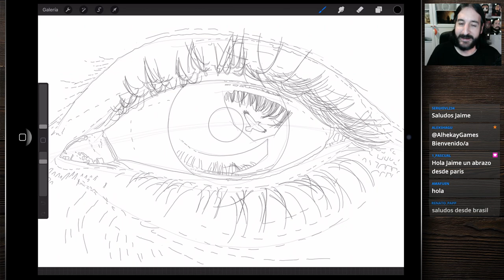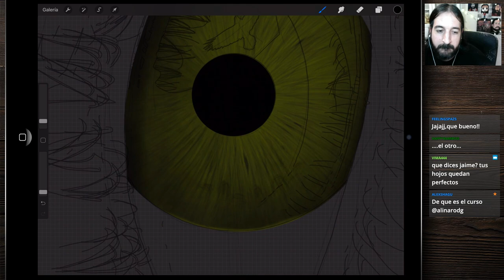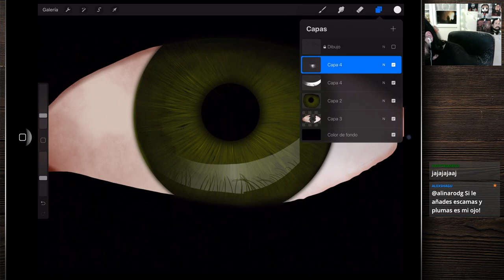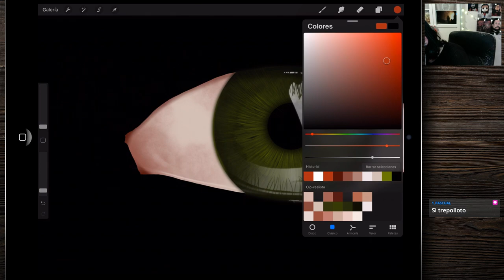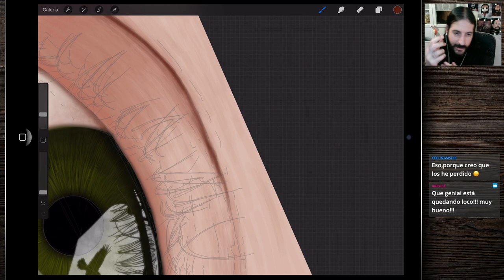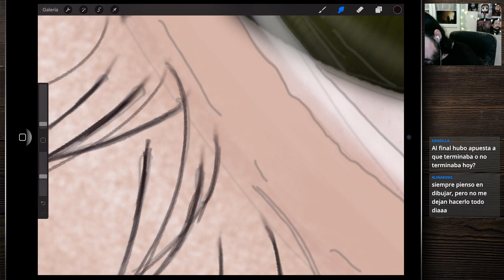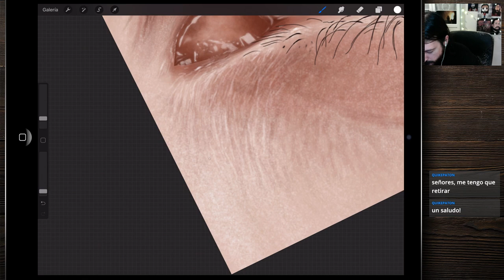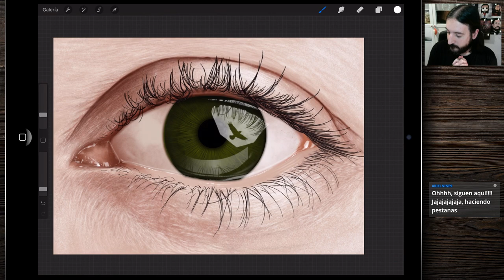Pintando un ojo realista :)